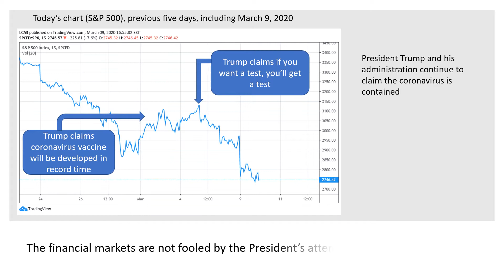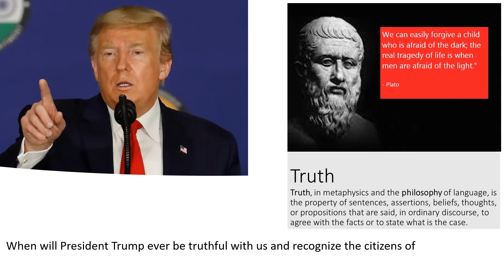President Trump and the truth update March 10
President Trump does not seem to believe telling the truth about the coronavirus is the best course.  President Trump and his political leadership seem to promote a disinformation campaign rather than conveying facts.